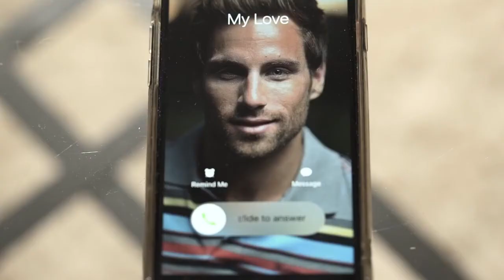Présentation des SPA et Jaccuzi WELLIS - Une connexion à vie